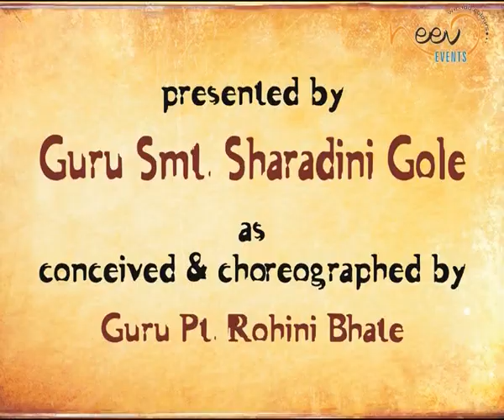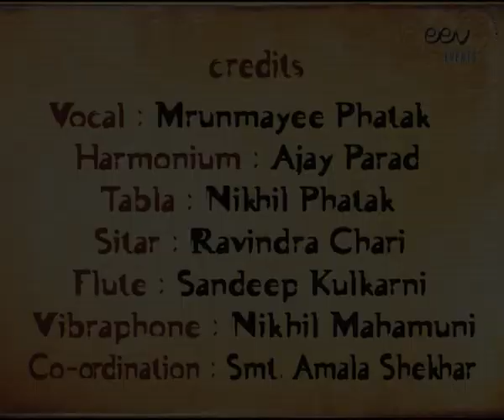Guru Smt Sharadini Gole | Geet - Kathak Dance | Guru Pt Rohini Bhate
Traditional Baithak Bhava composition of Kathak dance.
Presented by ‘ Guru Smt Sharadini Gole ‘
Conceived and Choreographed by Guru Pt Rohini Bhate.

This is a pada by Saint Soordas. With the examples from our day to day life, the poet emphasizes his statement, Love always leaves agony behind!
Attraction of an oil lamp burns the Moth to death. Love of a honeybee locks it inside the lotus flower towards twilight. A deer engrossed in eternal music faces the fatal arrow right from the front!
But the love and affection that the Gopis had for their beloved Krishna was endless. They always assumed a supreme status for Krishna in their minds and which they proved from time to time.
Sensing this, the blind poet Surdasji, is overwhelmed and is himself into tears!

Credits-
Vocals - Mrunmayee Phatak
Harmonium- Ajay Parad
Tabla - Nikhil Phatak
Sitar- Ravindra Chari